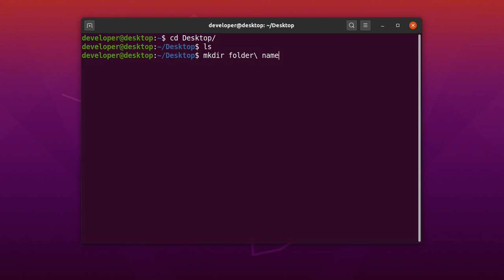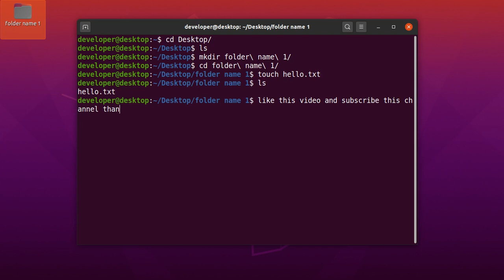How to create folder | name with space and number | navigate to folder using terminal | Ubuntu 20.04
In this video I am going to show how to create folder | name with space and number | navigate to folder using terminal | Ubuntu 20.04 you will find the answer of this question :- How do I navigate to folders with spaces in their names?